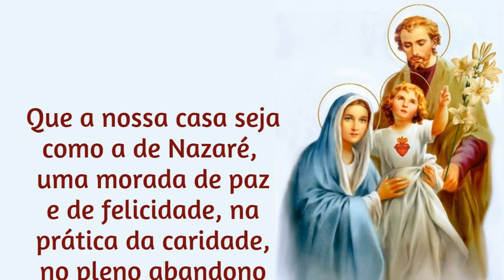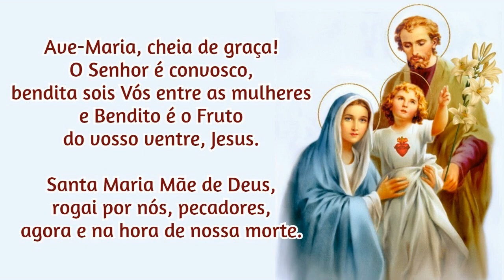28/08/2021 Consagração da FAMÍLIA a NOSSA SENHORA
Amém!

📢  EVANGELIZE CONOSCO!